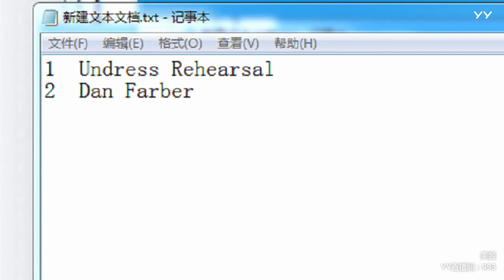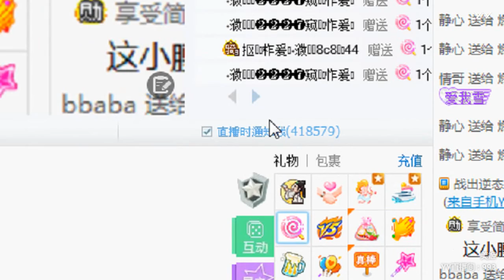YY LIVE 燃舞蹈 美姬 - 《燃舞蹈》（Artists・Sing・Music・Dance・Instrument・Talent Shows・DJ・KPOP・Remix・LIVE)